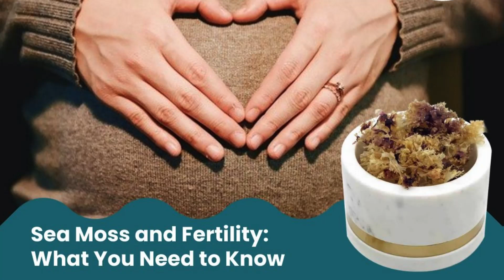Sea Moss And Fertility It Can Help You Get Pregnant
30 Day's Detox & Cleanse Program (Package Dr. Sebi Approved Herbs)15 Day's Digestive Track, Gut & Colon Cleanse And 15 days Cleanse the Liver, Kidney, Blood, For 1 Price

30 DAY'S CLEANSE & DETOX WITH 9 DR. SEBI APPROVED HERBS IN CAPSULES 30 EACH

Sea Moss Purple Dried/Irish Moss (Dr. Sebi Approved) 100% Wildcrafted- From Zanzibar Wholesale Price with FREE UPS Shipping 44lbs/20kg

Healing your body from Herpes and Other Sexually Transmitted Diseases (STDs) With Doctor Sebi Approved Alkaline Herbs and Foods click here to order

Heal Enlarged Prostate with 6 Dr. Sebi Approved Alkaline Herbs In Powder 28g each

HEAL SICKLE CELL ANEMIA/CANCER -IRON FLUORINE/POTASSIUM PHOSPHATE PACKAGE HERBS HIGH IN 8 DR. SEBI APPROVED HERBS RICH IN IRON WITH 2 PACKS PURPLE SEA MOSS

4 dr. sebi approved herbs that clean your colon, Gut and digestive system for 15 days

15 Days Colon/Gut and Digestive System Cleanse Dr. Sebi Approved Herbs for Crohn's

Brain and Nerve Support Combo Package (Dr. Sebi Approved Herbs) Address (ADD) & (ADHD) Similar To Dr. Sebi’s “Banju

YONI STEAM/VAGINAL CANAL WASH WITH 10 DR. SEBI HERBS FOR UTERINE WASH - HEAL CHRONIC YEAST INFECTIONS AND UTI'S, FERTILITY, REDUCE PAINFUL PERIODS, REDUCE UTERINE FIBROIDS, OVARIAN CYSTS PCOS, click here to order

Cleanse The Liver, Blood, Kidney & clean Your lymphatic system With These 5 Herbs Rich In Iron lower blood pressure with Dr. Sebi Approved Herbs
Here is your step by step guide on how to complete 30 days cleanse and detox , cleanse at night and detox at day time

Sickle Cell Anemia 7 Dr. Sebi Approved Herbs Rich Iron With 2 Packs of Sea Moss

BAOBAB FRUIT POWDER FROM WEST AFRICA -SPERM/PREGNANCY FOOD - VEGAN SOURCE OF VITAMIN C, CALCIUM, MAGNESIUM, ZINC 6OZ

Pancreas and Endocrine Support Package (Reverse Diabetes) Dr. Sebi Medicinal Approved Alkaline Herbs- Pancreas and Endocrine Support Package

Ibogaine HCL 100% Pure A Herb Dr. Sebi Highly Talked About People Use For Drug Abuse, HIV/AIDS, and even Nerve Disorders 1g DHL World Wide Shipping

iboga bark is use for withdrawal from heroin, morphine, and other opioids, as well as for fever, addictions, & many other conditions

iboga bark powder depression, post-traumatic stress disorder (PTSD), and various types of addictions. Below is a list of some of the benefits of using iboga for addiction.